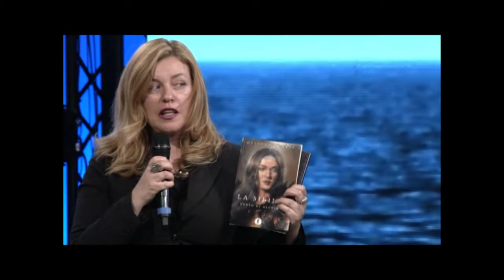PREMIO LUCIO DALLA - 9^ Edizione - Melinda Miceli - Premio per la Letteratura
Premio Lucio Dalla è l'evento nazionale concorsuale in omaggio e tributo al caro Maestro e Poeta scomparso. Tanti gli artisti da tutta Italia che si avvicinano al Premio per vivere la ormai "Classica 3 Giorni" di ogni edizione. Quest'anno Premio Lucio Dalla, alla sua 9^ edizione, sarà di scena presso il Teatro Tv di Gold Tv a Roma il 5 Marzo. Conducono la serata di Finalissima il Patron Maurizio Meli con Paola Delli Colli e coi Patrocini Morali di Nuovo Imaie e A.F.I. (Associazione Fonografici Italiani). La serata di Finalissima sarà trasmessa in due puntate sul network tv nazionale Odeon Tv.